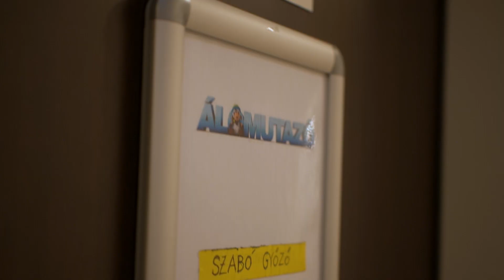Köszönjük, hogy idén is együtt utaztunk!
Köszönjük Álomutazók a sok nevetést, tapsot, jókedvet. Reméljük hamarosan újra találkozunk!